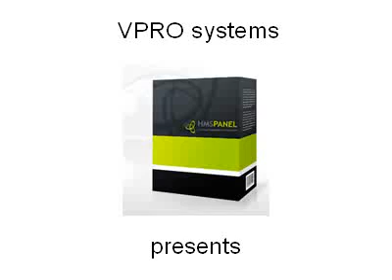Web Hosting Management by VPRO systems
HMSPANEL - Web Hosting management system